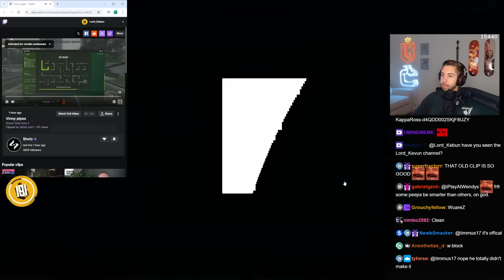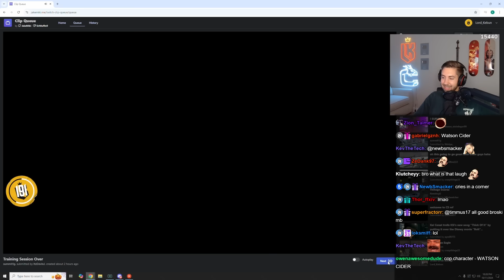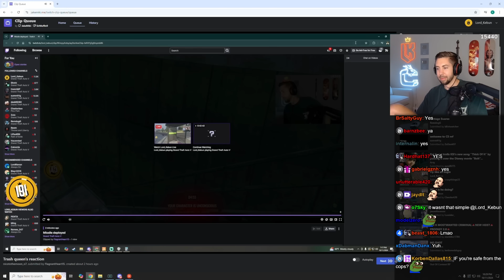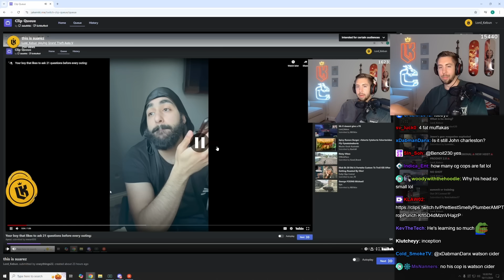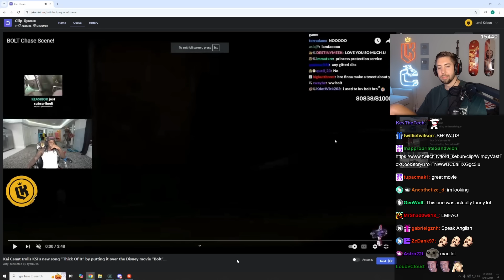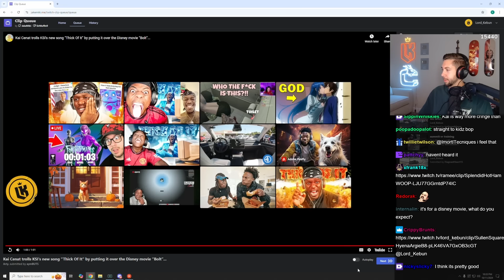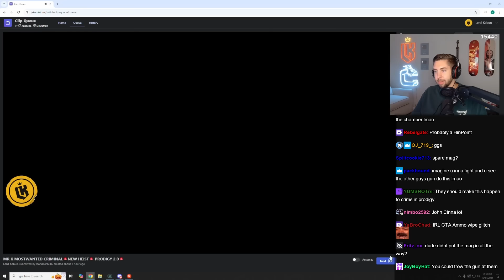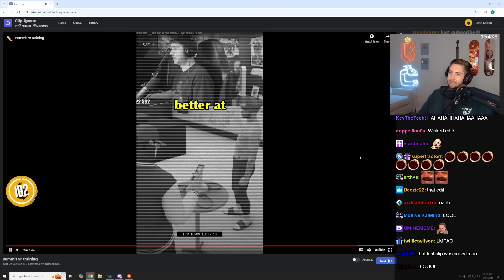Kebun Reacts to Funny Prodigy RP Clips and More! | Prodigy 2.0